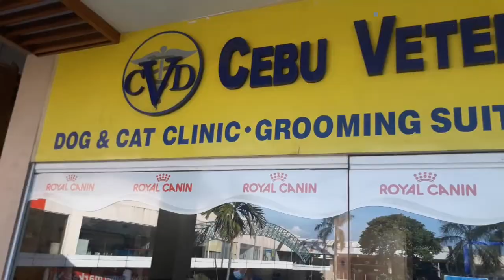Siberian Husky For Sale | Manoy Angga and Marge | CrisNanch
Lyka: Crisfel Fernandez
Thank You So Much Guy's For Your Support
💚😊God bless😊❤

Product:

ManoyAngga & Marge Siberian Husky
CrisNanch Siomai
Pork Plain Siomai
With Shrimp
Spanish Sardines Hot & Spicy